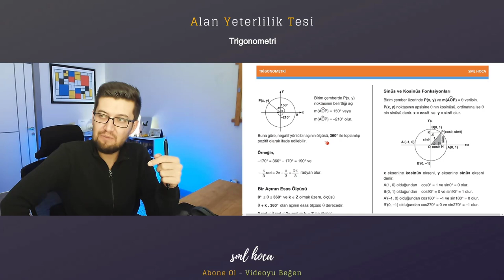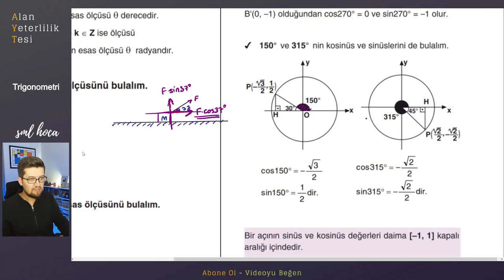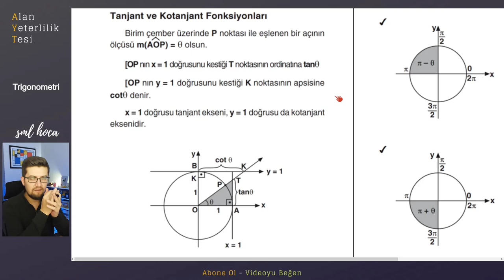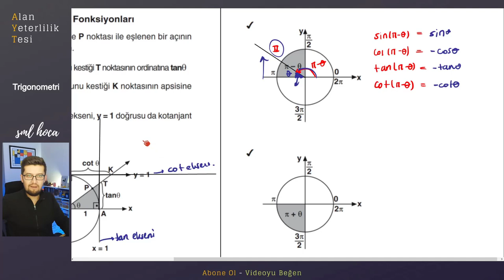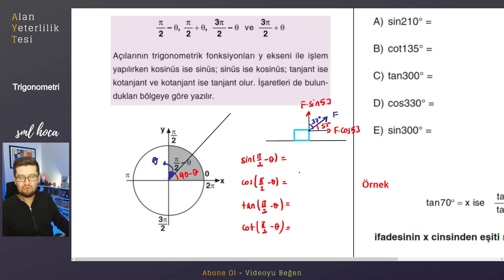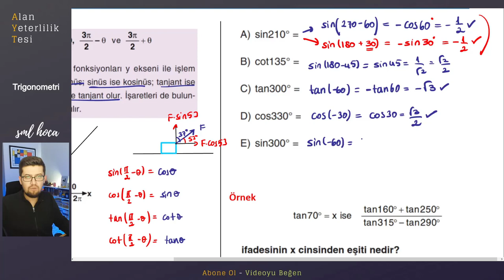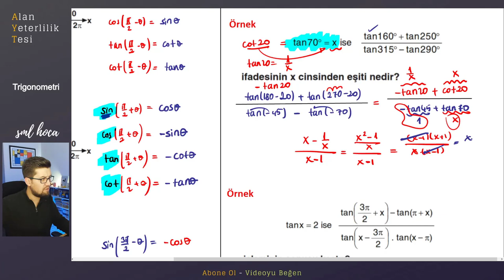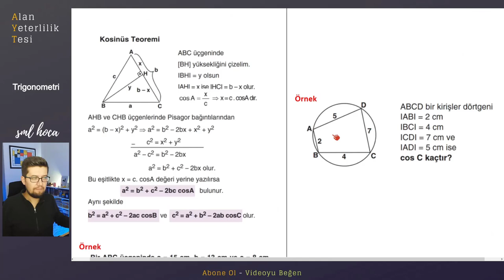AYT KAMP | Trigonometri Part - 3